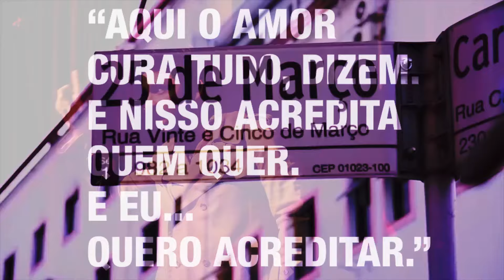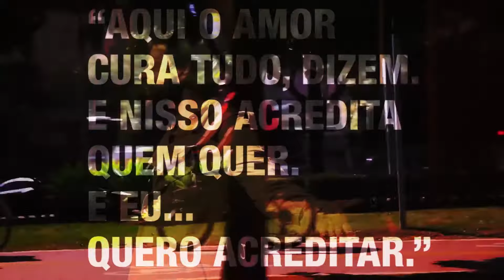Show Musical | São Paulo em recortes | Teaser